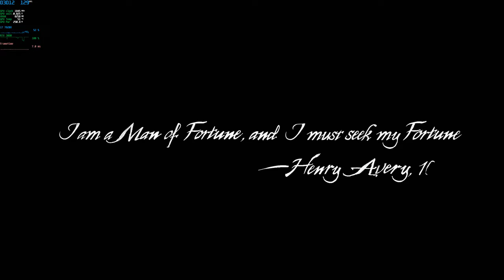Uncharted 4 PC Walkthrough / Benchmark | Chapter 1+2 | RTX 3080 | 4K Ultra Settings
Uncharted 4 A Thief's End PC 4K Ultra Settings Gameplay Walkthrough Benchmark Part 1

DLSS: Balanced
Nvidia driver version: 522.25
Recorded with OBS (it steals like 5 fps)

PC Specs:
• Inte® Core™ i7-7820X
• Asus Rog Strix X299-E Gaming
• Gibabyte Aorus Master RTX 3080
• G Skill 32GB (4 X 8GB) DDR4 3200 MHz
• ZOWIE XL 2730 144hz 1440p